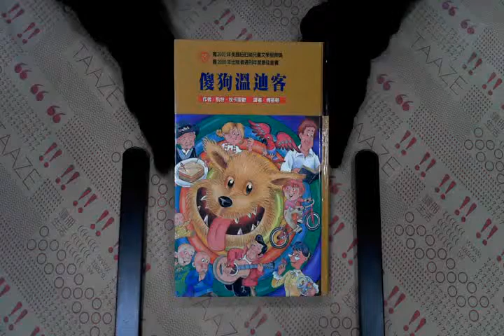TAAZE｜傻狗溫迪客 二手書書況 9575706595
TAAZE｜讀冊生活網路書店「傻狗溫迪客」，找二手書請至